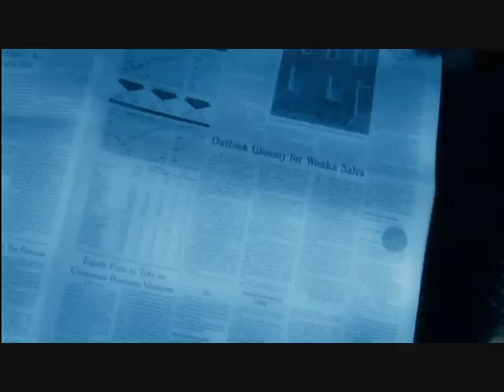Willy Wonka's Bringing SexyBack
A short video of Willy Wonka to the song sexy back.